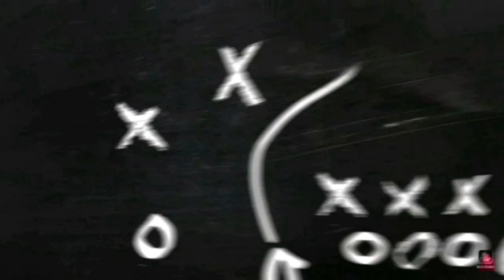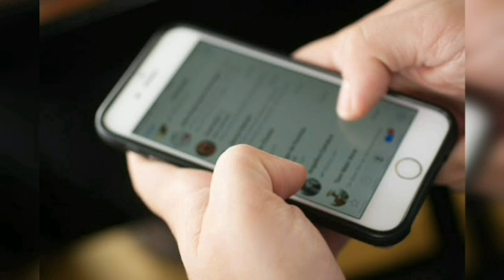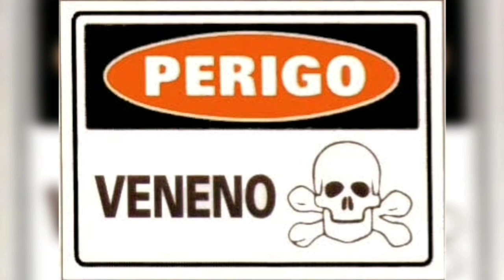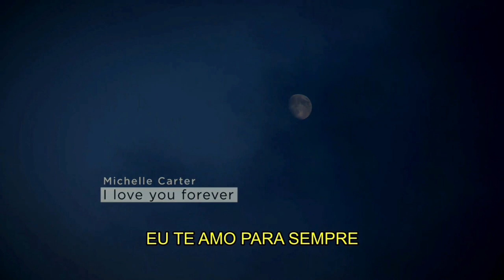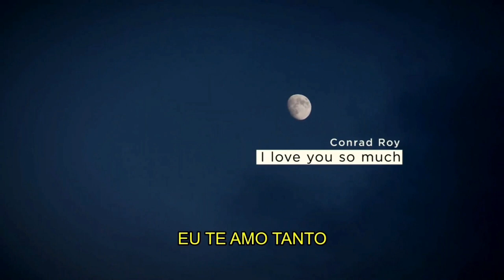Eu te amo, agora morra! (Caso Conrad e Michelle Carter)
Esse é um video falando um pouco sobre o caso Conrad e Michelle Carter.

Espero que gostem pessoal, da like se inscreve e compartilha!

Obs: Não consegui colocar o link aqui desculpem.

Se palavras matassem é o nome do filme, errei na edição.
Caso Michelle Carter legendado
Caso Michelle Carter